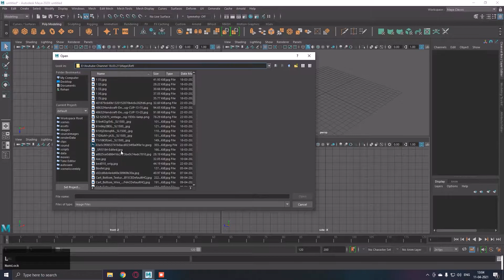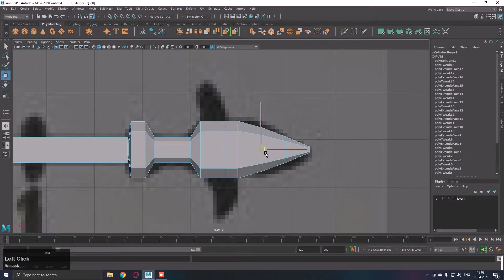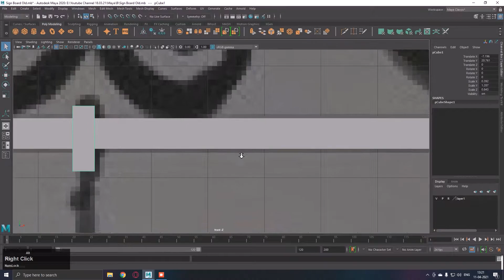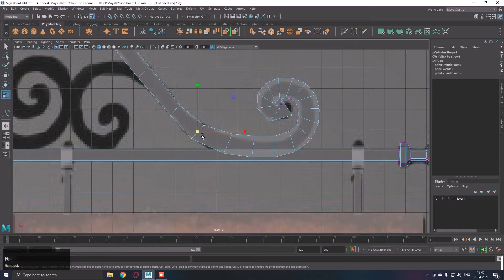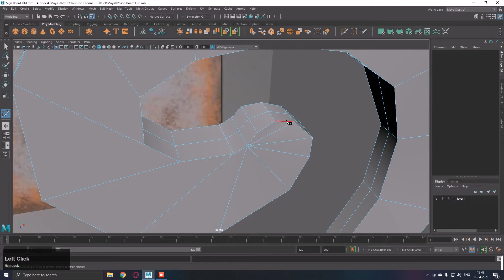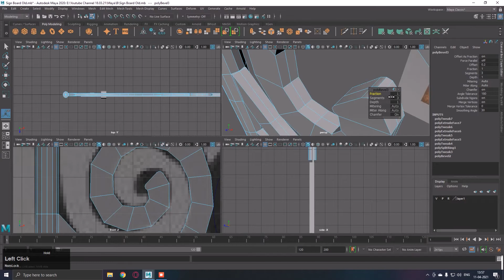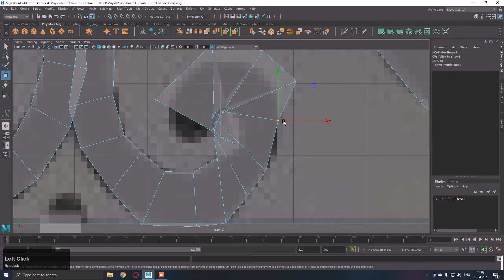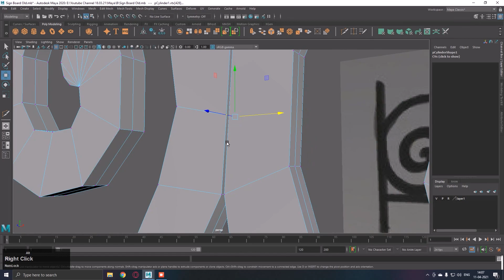Autodesk Maya 2020 3D Sign Board in Hindi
This is a video tutorial of a Sign Board in Autodesk Maya 2020.